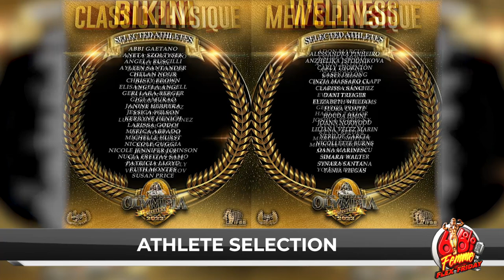SHOCKING Q&A FOR THE HOSTS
Lenda Murray, Camile Periat, Whitney Jones and Wendy Fortino are on the spot answering all the important questions. There is no hiding for these ladies, the time has come to get personal.